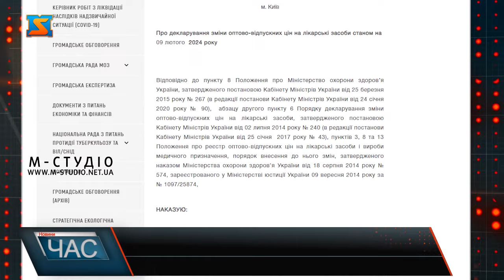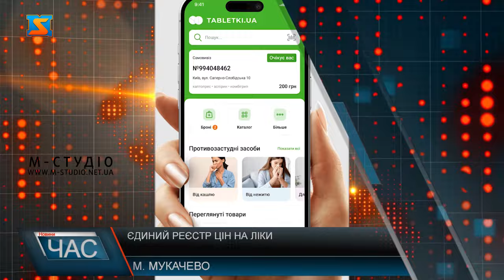Єдиний реєстр ліків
З 4 лютого 2024 року Міністерство охорони здоров'я України запровадили постанову № 141 для аптек - Аптека в Телефоні! Тепер кожна аптека має обов'язок надавати інформацію про наявність та кількість безкоштовних ліків за програмою "Доступні Ліки". Аптеки подаватимуть звітність до єдиного реєстру цін, аби кожен українець мав можливість обрати заклад та придбати препарат за вигідною ціною. Українці можуть легко моніторити ціни на необхідні ліки в онлайн режимі та купувати їх за найнижчими цінами. Громадяни активно користуються програмою «Доступні ліки», та кажуть, що онлайн реєстр є дуже зручним застосунком. Адже не всі українці можуть дозволити собі придбати дороговартісні препарати.  В Україні вже працює схожа програма, де є можливість забронювати потрібні  вам препарати чи лікарські засоби, та прийти в обрану аптеку забрати їх в одному місці.